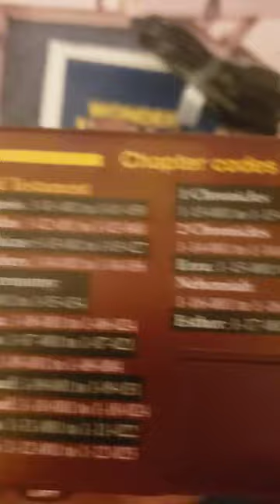Happy Birthday to Me-Wonder Bible!🎁@lifespanwellnessbeauty-60i64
Here's my new Wonder Bible! It's a portable Bible that I can take with me and listen to anywhere. This is my favorite birthday present!🎁